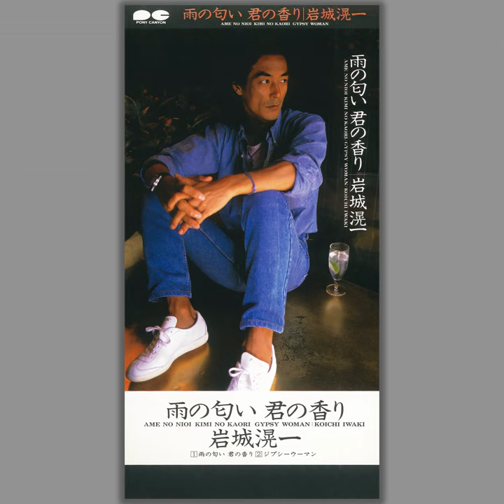雨の匂い 君の香り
雨の匂い 君の香り · Koichi Iwaki

Lyricist: Ryu Sawachi
Composer: Ichiro Hada
Arranger: Yasuo Shimizu